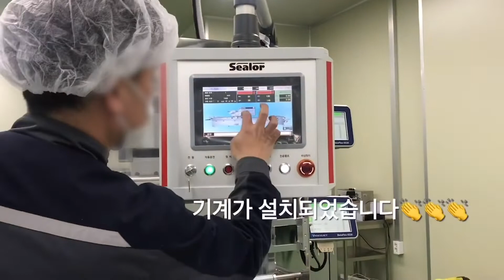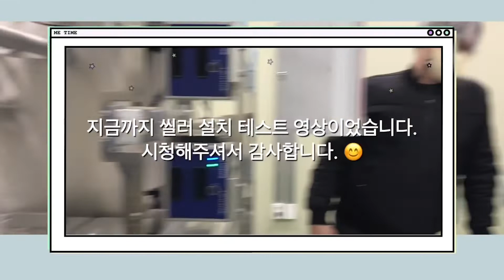자동열성형 포장기 씰러 테스트 작동, 밀키트 재료 포장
본사/공장 : 충청북도 제천시 한방엑스포로 143 (왕암동)

영업사무소
143, Hanbang expo-ro, Jecheon-si, Chungcheongbuk-do, Korea 27116